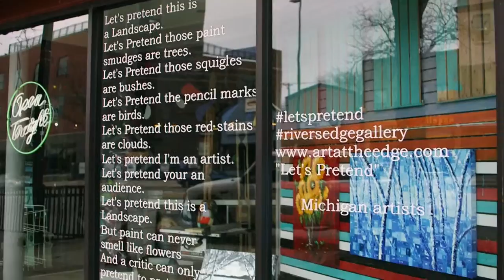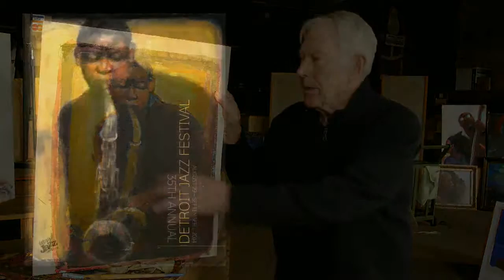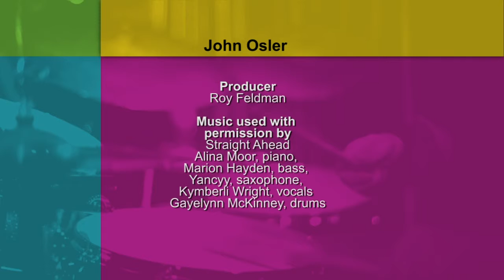Poignant Painters | Detroit Performs Full Episode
Air date: 5/10/16. In this episode of Detroit Performs: Painter Emilie Beadle finds her calling with a  unique artists’ tool; Jazz inspires John Osler to paint; And George Kovach captures a simpler time in his paintings. Plus, host DJ Oliver heads to The Northville Gallery. Episode 406.